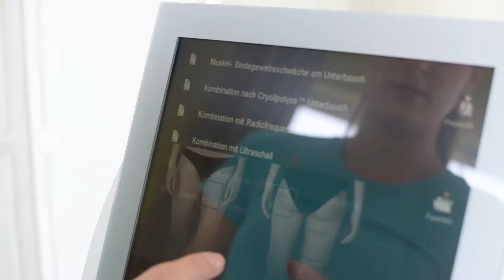Stoßwellentherapie bei Curves'n'Shapes - Erklärfilm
Auch sich achten: Stoßwellentherapie bei Curves'n'Shapes.